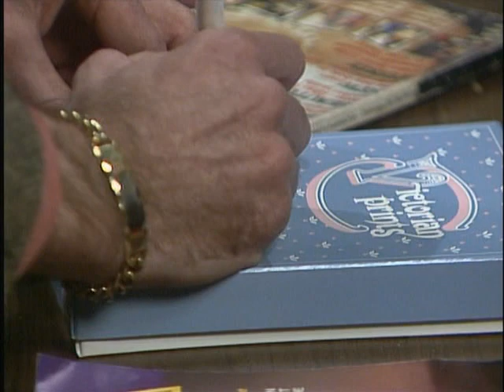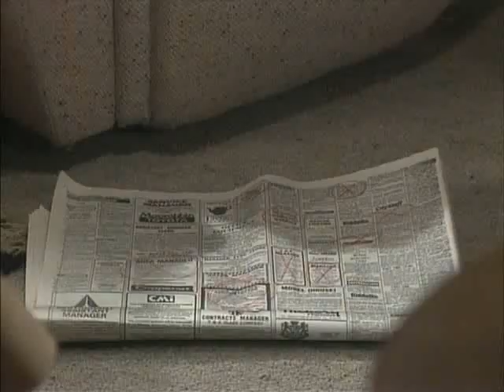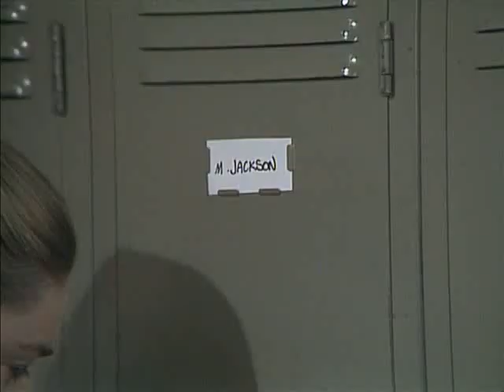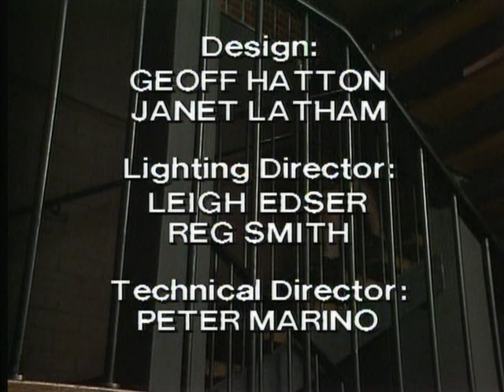Prisoner: Cell Block H - Episode 683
111 Hits air date: 29th October, 2013.

"Prisoner: Cell Block H" "Episode 683" "Ep683" "Ep0683" "Complete Episode" "Full Episode" "Rita Connors" "Rita the Beater" "Glenda Linscott" "Kath Maxwell" "Kate Hood" "Alice Jenkins" "Lurch" "Lois Collinder" "Lisa Mullins" "Terri Waddell" "Spider Simpson" "Taya Straton" "Vicki McPherson" "Rebecca Dines" "Brumby Tucker" "Sheryl Munks" "Spike Marsh" "Victoria Rowland" "Joan Ferguson" "The Freak" "Maggie Kirkpatrick" "Ann Reynolds" "Gerda Nicolson" "Elspeth Ballantyne" "Meg Morris" "Meg Jackson" "Joyce Barry" "Joy Westmore" "Marty Jackson" "Michael Winchester" "Rodney Adams" "Philip Hyde" "Mervin Pringle" "Ernie Bourne" "PrisonerCellBlockH95" "1986" "Season 8" "Season 08" "Season 008" "Wentworth" "Wentworth Detention Centre" "Wentworth Prison" "WDC" "Bad Girls" "Orange is the New Black" "Bad Girls" "Dangerous Women" "Caged Women" "Australia" "Australian" "Aussie" "Down Under" "TV Show" "TV Series" "Television Show" "Crime Show"